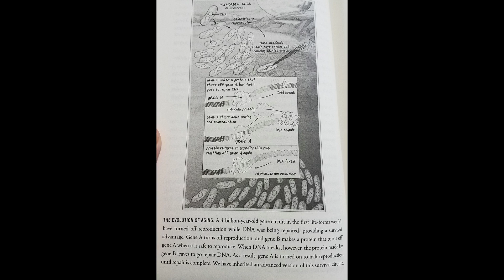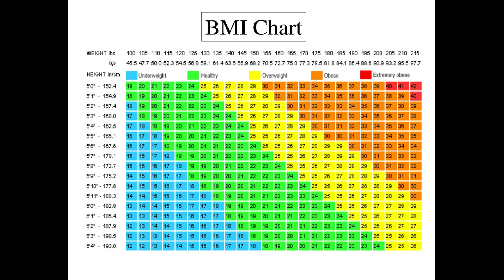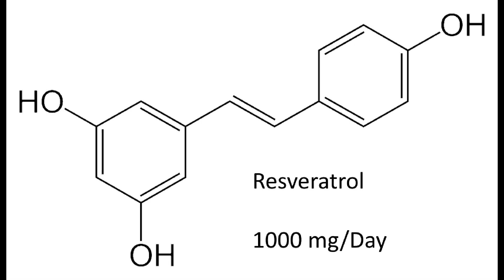Live To 120+? A FAST Summary Of David Sinclair's Book Advice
Today I do a summary of the practical life advice in the areas of diet, exercise, avoidance and vitamins that Dr. David Sinclair talks about in his book: Lifespan Why We Age and Why We Don’t Have To.

Dr. Sinclair’s Book on Amazon.com
Dr. Sinclair’s Book on Amazon.ca

Glass Tupperware on Amazon.com
Glass Tupperware on Amazon.ca